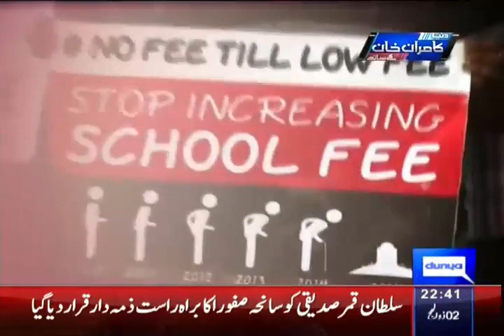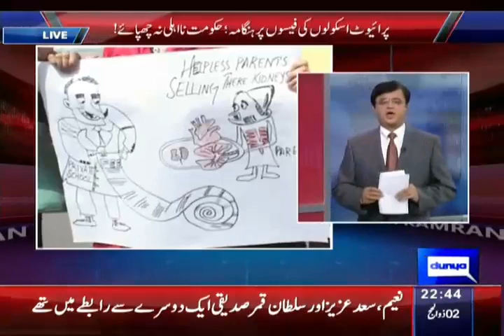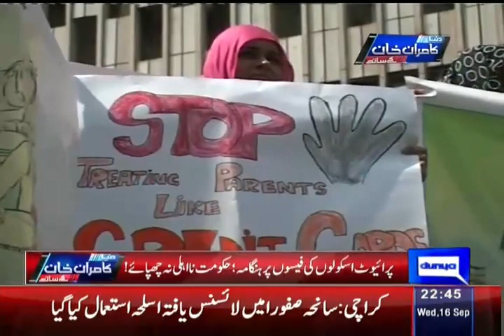Dunya Kamran Khan Kay Sath | 16 Sep 2015 - Part 2 HD1